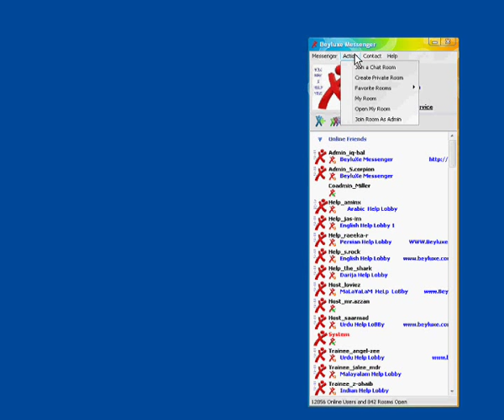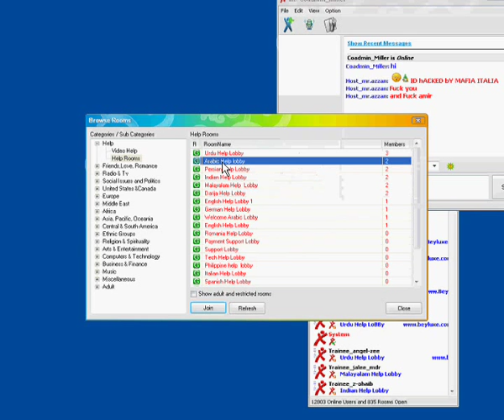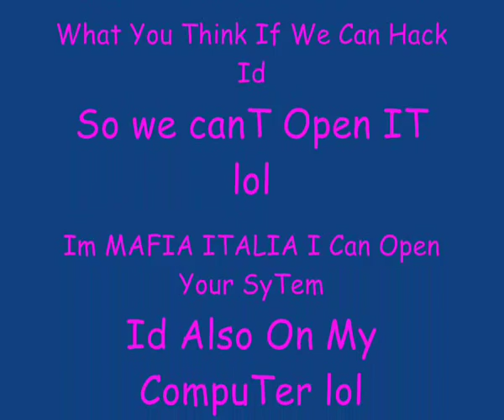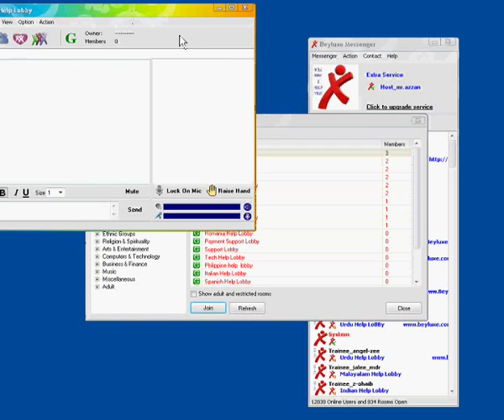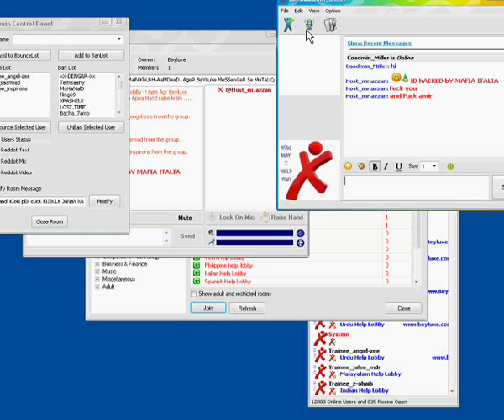Beyluxe Once Again Beyluxe Red Id Hacked By Real JoGizZ (3-6-2013)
@MAFIA ITALIA PoWeR Beyluxe red id hacked And Bounced Some Admins From Staff Room And Help lobby